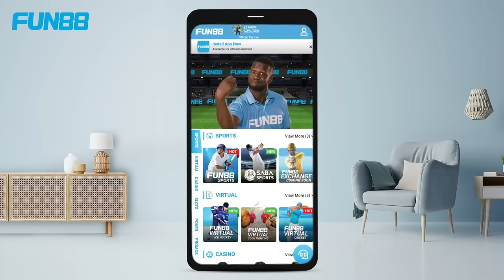Lagao Shart Fun 88 par or Jeeto! Fun88 India | Daren Sammy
Here's what all Fun 88 offers you to make your gaming experience more fun.
Start winning now!